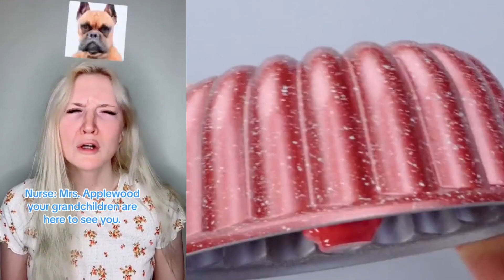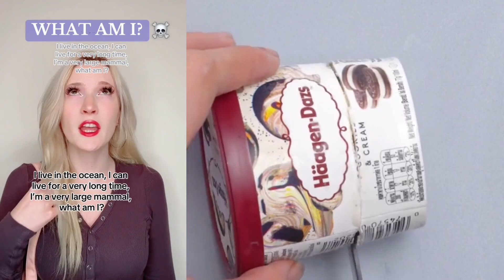🍒 Text To Speech 🍠 ASMR Cake Storytime || @Brianna Guidryy || POVs Tiktok Compilations 2023 #26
Hello friends!
Welcome to ZC Bee Storytime